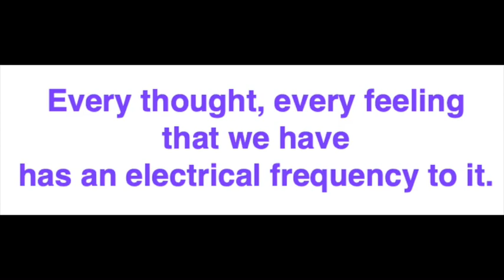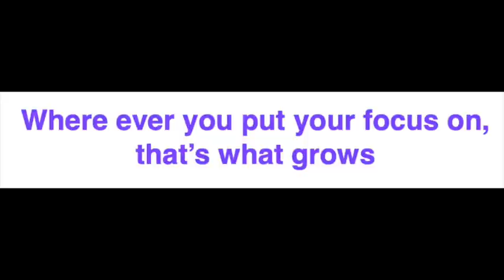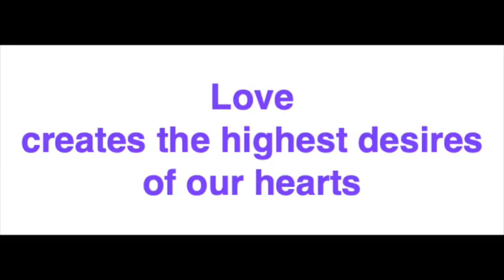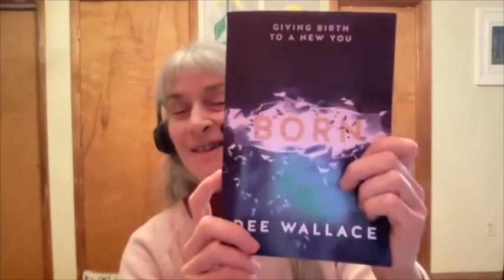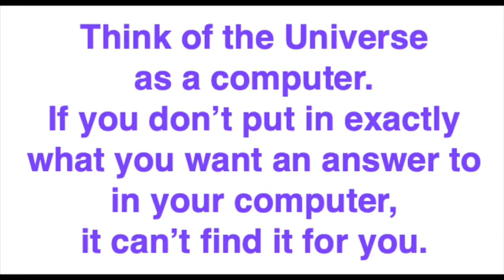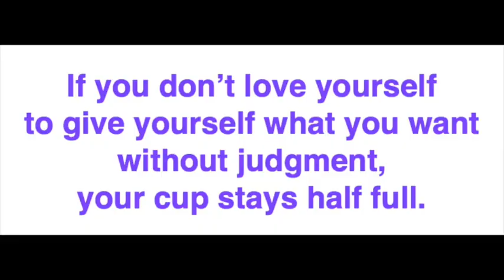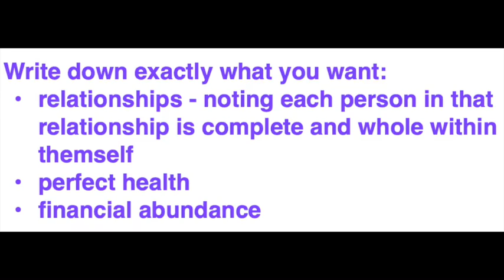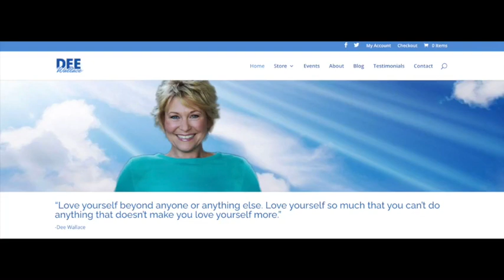Dee Wallace - Creating Your World Your Way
Dee Wallace enriches two worlds: movies, televisions, commercials AND the metaphysical world teaching exactly how you create your world.
00:01intro
00:19 Dee’s biography
05:24 Ali’s personal welcome for Dee
5:57 Dee’s heartfelt response
06:44 We never touch just one life
07:11 We literaoly create the world we live in
07:20 We’re electrical beings
07:46 We co-create the world with the Universe
08:32 Power vs Force
09:14 True Power
10:22 Measuring the energy people emit
10:52 Measuring how Ali’s brain worked after the Traumatic Brain Injury
12:05 Conscious awareness vs body and mind
12:40 We are here to leaarn to handle free will
13:00 Free will
13:46 Purposefully project energy for fear OR for love
1450 Your frrequency impacts that of others
16:00 Only love and joy can bring peace
16:40 The brain experts measure how love changes the world
17:40 We are taught struggle is necessary. It is NOT true
18:10 Lifew shoulod be easy and joyful
18:56 Dee consciously creates every day and magic happens
19:45 Conscious creation give VERY CLEAR messages to the Universe
20:21 Sponsor Break: Audible Free Trial - Born  is the highlighted book
21:50 The Let’s Get Metaphysical Book Clucb launches with Born as the first book
22:49  Ali and the neurosurgeon
23:23 Energy is neutral and must be directed consciously for desired results
24:14 Feelings DO NOT just happen
24:33 You are the God of you
25:35 People ask for what they don’t want
26:25 The Universe works like a computer
27:06. All of us want more money
28:59  Your Conscious creation creates the Yin and Yang of your life
29:42 If you don’t love yourself enough your cup remains half full
30:13 The BIG pie ce necessary for manifesting
30:31 You have to love yourself enough to receive what you create
30:40 The 3 Pillars necessary to live your dream life
33:13Ali is now being seen - thanks to Born
33:40 When you know you’re being seen you can affect the world
34:00 How Dee does horror films AND healing work
34:32 Fear isn’t real
34:07 When we take responsibility for creating everything we want…
35:22  Dee enjoys making horror films
36:00 Be clear about what you want
37:00 Money
37:46 Claim or demand
39:14 You can only do what you know??
39:53 How to start the creative process
40:26 Dee’s powerful message
41:41 Dee’s gift
43:19 Let’s Get Metaphysical announcements

Dee’s book, Born: giving Birth To A New You

Join our Facebook group to ask questions and get special offers